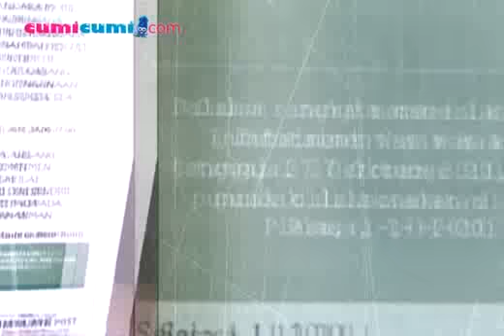Amel Carla dan Silvia Fully Kunjungi Kota Palembang